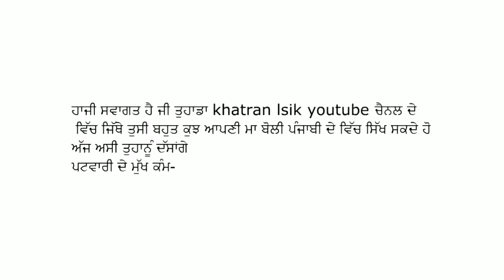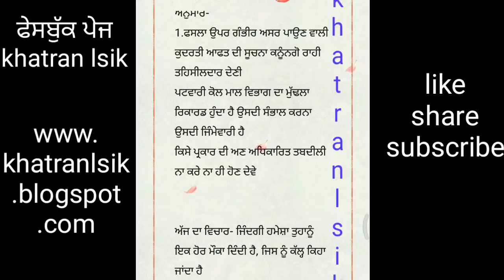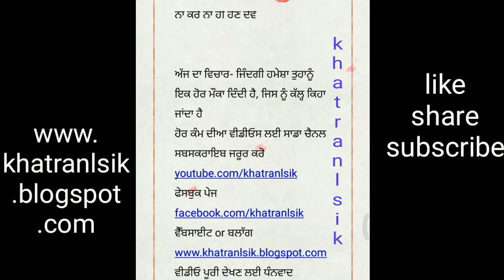ਪਟਵਾਰੀ ਦੇ ਕੰਮ ਫਰਦ ਜਮਾਬੰਦੀ patwaei work patwari de kamm #80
ਸਬਸਕਰਾਇਬ ਕਰੋ ਹੋਰ ਕੰਮ ਦੀਆ ਵੀਡਿਓਸ ਮਾਂ ਬੋਲੀ ਪੰਜਾਬੀ ਵਿੱਚ ਦੇਖਣ ਲਈ
ਬੈੱਲ ਦਾ ਆਇਕਨ ਵੀ ਜਰੂਰ ਦੱਬੋ